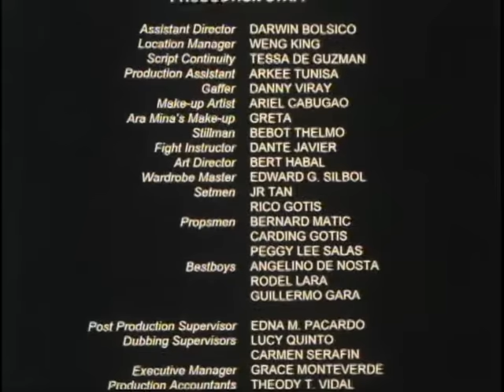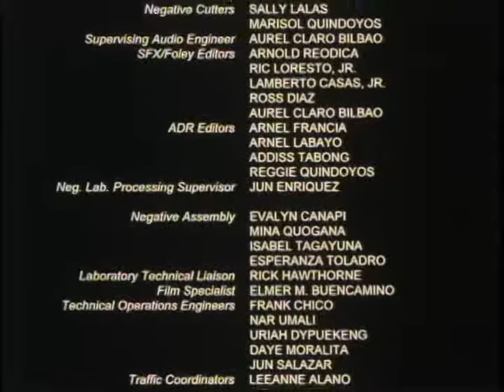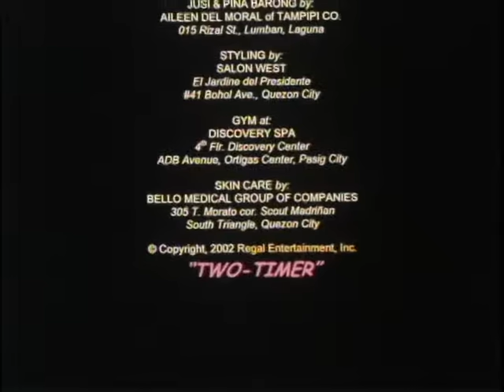TWO TIMER: Ara Mina, Albert Martinez, Wendell Ramos & Krista Ranillo | Full Movie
Viveca is happily married to Cholo, a renowned and respected psychiatrist. She has an appetite for men, for quick, and sometimes very dangerous sexual adventures. Viveca had a one-time affair with Andre, a DJ who is bored with his life.

Movie Released Date:
2002

Movie Genre:
Action, Drama

Movie Director:
Don Escudero

Movie Cast:
Ara Mina / Albert Martinez / Wendell Ramos / Krista Ranillo / Evangeline Pascual / Chinggoy Alonzo / Eisen Bayubay / Liza Diño / Irene Enriquez / Miguel Garcia / Alex Del Rosario / Jon Romano / Jonas Gruet